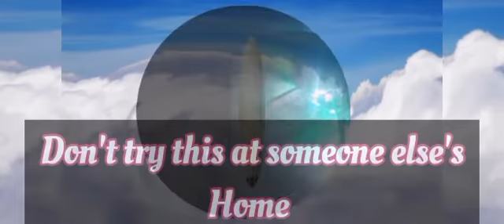Practical Time travel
Better than you'd think 🤔